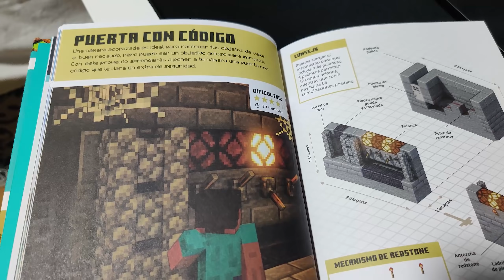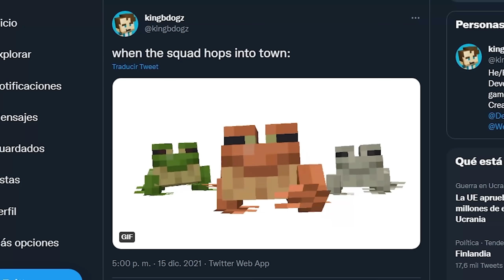✅22w15a: EL WARDEN ES SONIC??? - Minecraft 1.19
►NUEVO LIBRO OFICIAL DE MINECRAFT!

MI MICRÓFONO

Consigue la mejor música sin copyright desde este link para apoyar el canal :D